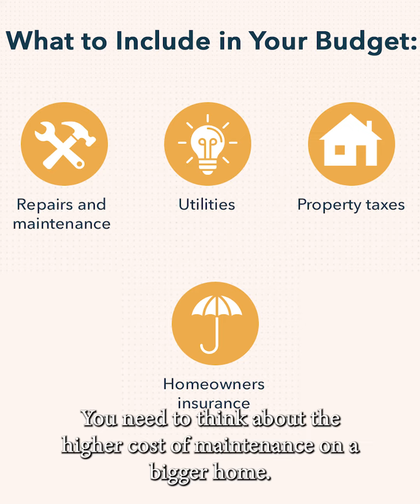Is It Time to Upsize Your Home? | TNRealEstateGal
Are you feeling cramped in your current space? Join me, TNRealEstateGal, as we explore the signs indicating it might be time to upsize your home. From growing families to changing lifestyles, discover the key indicators that suggest you're ready for a larger living area. In this video, we delve into the financial considerations of upsizing, including budgeting for higher property taxes, increased maintenance costs, and utility expenses. Learn from my own experience and avoid the surprises that come with a bigger home. Plus, find out why now is the perfect time to upsize in Hamblen County, where homes under $300,000 are selling fast. Let's discuss how I can help you find the perfect fit for your family.